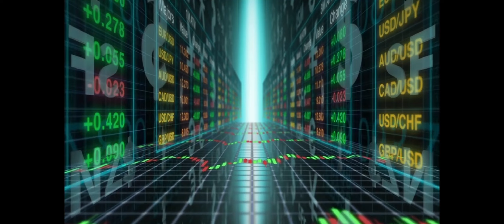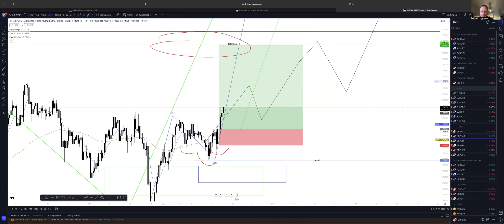Swing-Trading: Aktuelle Einblicke in mein Trading vom 16.05.2024